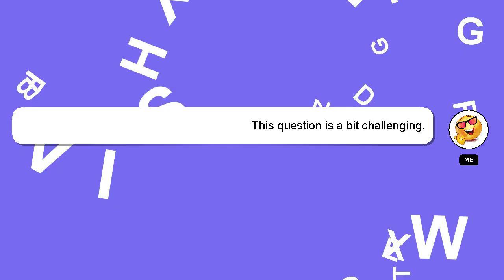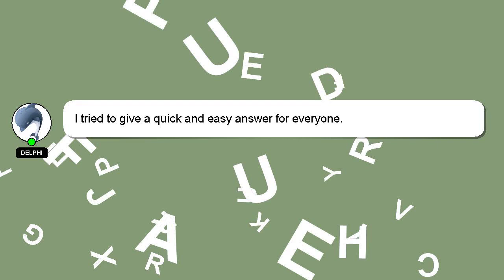How to refund pc game pass?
A quick introduction about me, Greetings, my name is Delphi. I am available to help you find solutions to your inquiries. - How to refund pc game pass?

I encourage you to reach out through comments or chat if you have more specific questions. Your answer will be recognized and valued, and I will 'heart' it to show my appreciation.

*2 What we are experimenting :*